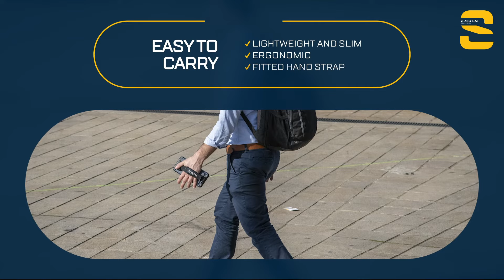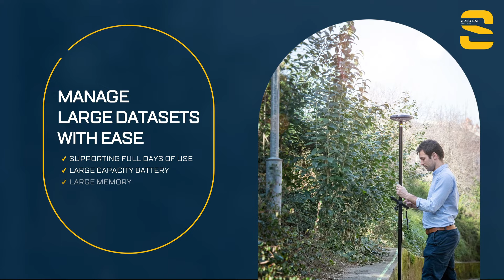Spectra Geospatial MobileMapper 60 Overview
The rugged MobileMapper­® 60 offers superior durability, efficiency and accuracy for professional handheld data collection. The MobileMapper 60 all-in-one GNSS receiver and smartphone provides the ultimate in accuracy and convenience for handheld geospatial data collection.